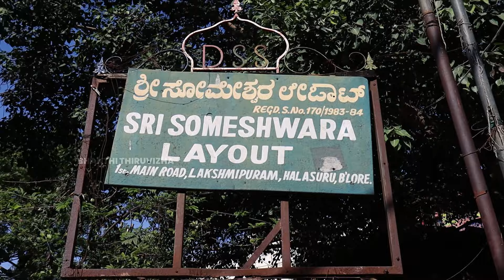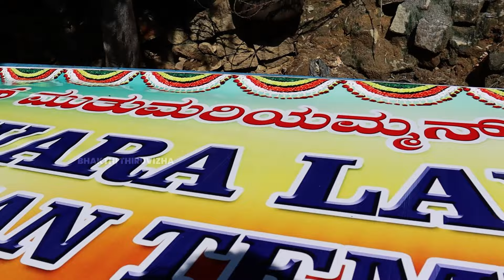SRI MUTHUMARIAMMAN KARAGA UTSAVAM 2021 | ULSOOR BANGALORE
SRI MUTHUMARIAMMAN KARAGA UTSAVAM 2021

Temple location: Someshwara Layout (Lakshmipuram)

Shakthi Karagam taken by: Shakthi
Shakthi Karagam made by: Sharath
Special Guest: Vicky Dewa (SRI RAJAKALI AMMAN TEMPLE)